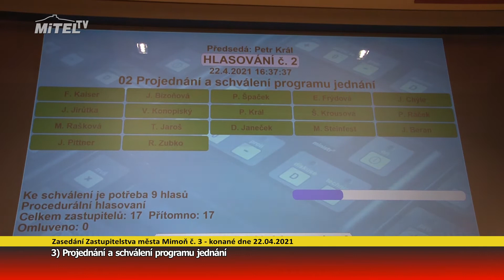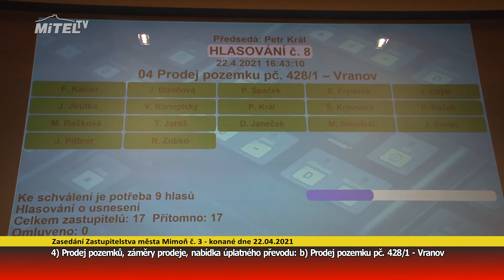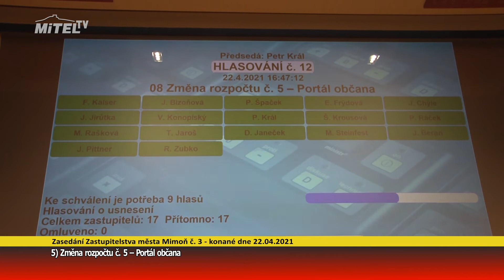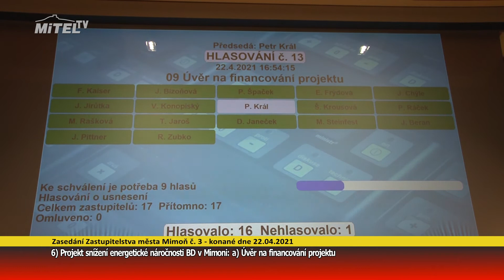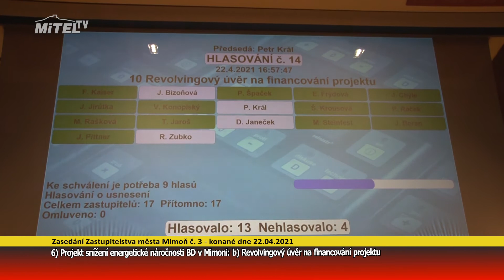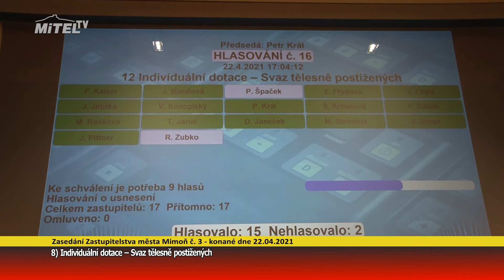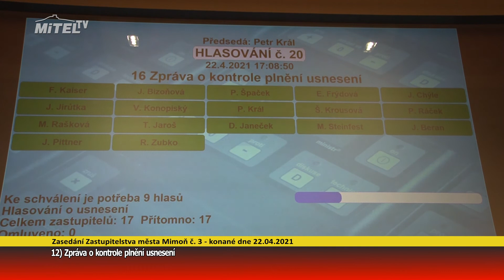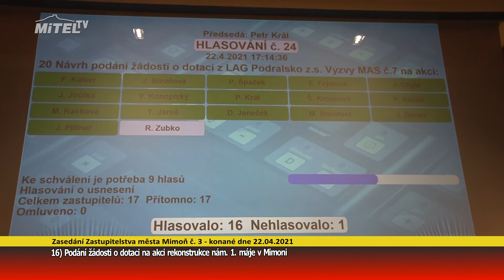Zastupitelstvo města Mimoň 2021-03